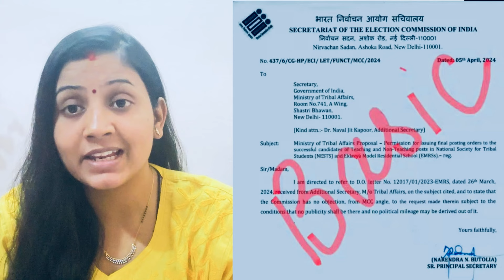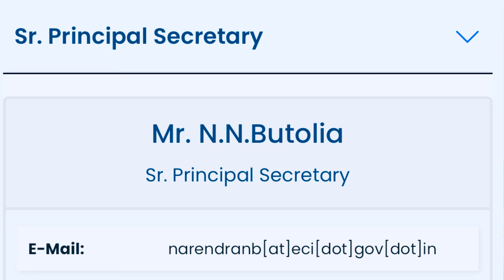EMRS Joining को मिला ECI से NOC ⭕️ EMRS Joining Update Gyanalay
लो आ गया Joining Letter ✉️ 1-2 अंक से EMRS Exam 2023 से बाहर होने वाले जॉइनिंग की तैयारी कर लें EMRS Exam 2024 Update EMRS Joining Update ✅ EMRS Joining को मिला ECI से NOC ⭕️ EMRS Joining Update Gyanalay EMRS Joining Update ⭕️ MCC और New Vacancy कैसे 🤔EMRS में गर्मी की छुट्टियाँ बढ़ी, Joining पर असर EMRS में इतनी छुट्टी⁉️ EMRS PGT TGT JSA Eklavya Model Residential School 🏫 [EMRS] Academic Calendar 📅 EMRS PGT TGT Post Joining Training

Join Gyanalay on Telegram

EMRS TGT को पहले महीने कितना मिलेगा💰EMRS TGT Exam Result Date EMRS TGT Salary TA DA HRA NPS Tax

EMRS Exam 2023 Update 🔔 मेरिट कैसे बनेगी⁉️ DV कहाँ होगी⁉️ EMRS Exam Result कब आएगी? PGT TGT JSA HW

EMRS Exam में तुक्का कैसे लगाए❓EMRS Exam Best Timetable ⏰ EMRS Exam Negative Marking से कैसे बचें❓